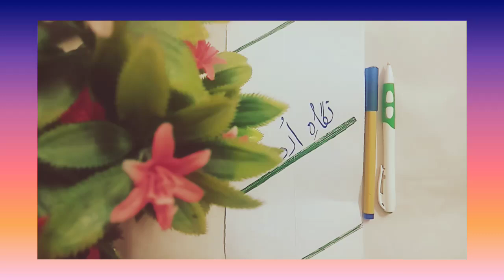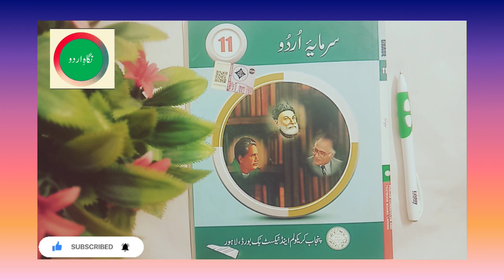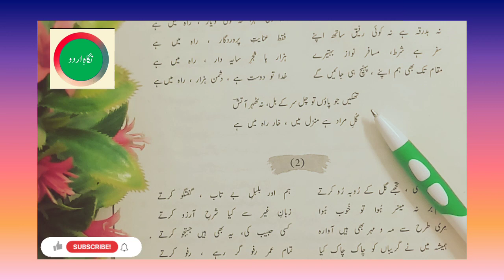khawaja Haider Ali Atish Ghazal|Hawa e Dour e maey khushgwar rah me hay|Urdu First year Ghazal No.2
ہوائے دورِ مئے خوش گوار راہ میں ہے
خزاں چمن سے ہے جاتی بہار راہ میں ہے
Haider Ali Atish Ghazal
khawaja Haider Ali Atish shaery.
Haider Ali Atish Ghazal No 2 For first year Urdu.
meanings and tashreeh of Khawaja Haider Ali Atish Ghazal.
Lecture on the Ghazal of Khawaja Haider Ali Atish Ghazal.Meanings and tashreeh.